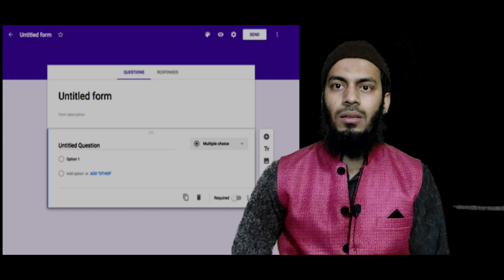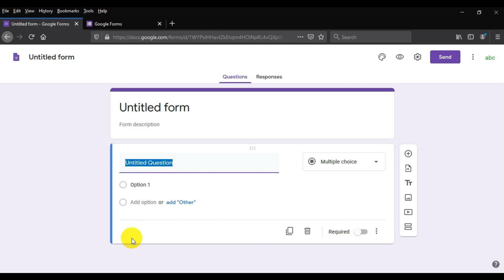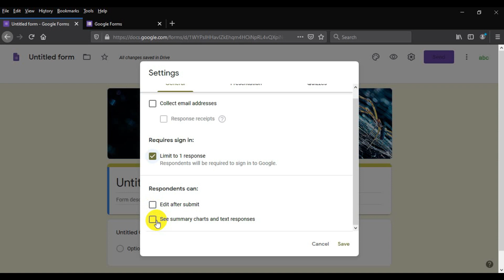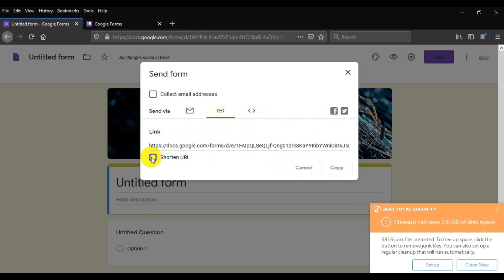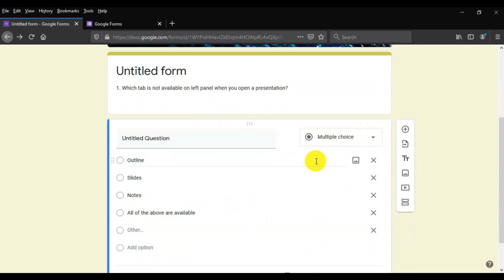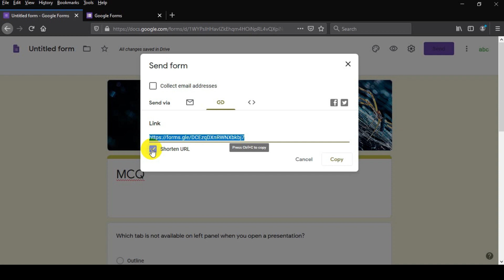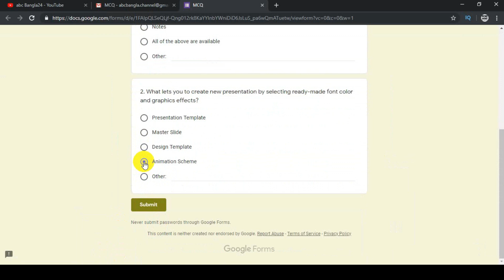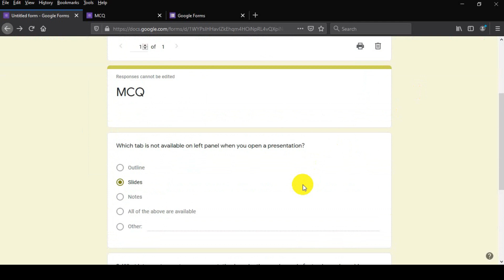গুগল ফর্ম কি? কিভাবে তৈরি করে? ব্যবহারবিধি। Google Form Tutorial in Bangla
প্রিয় দর্শক, এই ভিডিওতে দেখবেন;
গুগল ফর্ম কি? কিভাবে তৈরি করে? ব্যবহারবিধি।
Google Form Tutorial in Bangla |
How to use Google Form in Bangla?